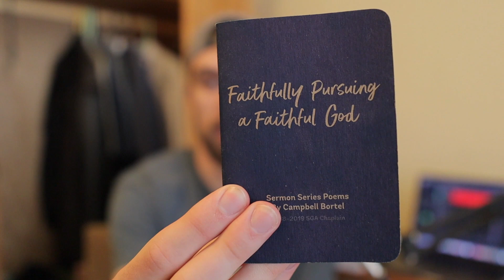Real Talk with Ben // Episode 25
Welcome to the Real Talk with Ben Podcast

Episode 25: The Walk!

In today's episode, I decided to talk about something that has been on my heart recently. That "something" is the idea of how are we looking at this week when it comes to our faith. As many of you know, it is passion week and this weekend we celebrate easter. This is something that all of us Christians love to celebrate because it is time to celebrate the birth of our Savior! But in these times we are in, I fear that we have lost the joy of celebrating because maybe we fear God has given up, but friends God IS STILL ON THE THRONE! We should take this week and celebrate what God has done in each of our lives. I shared a poem that my friend Campbell Bortel wrote. It goes along with the passion of scripture he preached about, which is Galatians 5:16-26. I wanted to share this poem with you all! Remember God is faithful, you can trust Him!

The Walk

By: Campbell Bortel

"Walk by the Spirit, this is the primary command.

This is not of personal effort, but by grace in which we stand.

Obedience awakened by Christ, in him abide!

His eyes opened on the third day.

To provide us a chance to walk in tandem stride

With His Spirit in every way.

Be led by the Spirit, this is a willingness to go

Is your heart even listening?

Have you read his Word to know?

Is there a place to where he is leading you,

Would you follow him to death's final blow,

Or do you doubt his Faithfulness stands as true

And listen to flesh call Spirit, foe

Live by the Spirit, you cannot do this on your own.

It is only by the death of Christ, and the resurrection to

His throne.

The power of the living God, resides in our hearts today,

What would it look like if we truly did, begin to live that way.

To see the power that conquered death and Hell, and

raised Christ from soil bed,

Come in our lives, defeat our sin, and bear fruit from

our dirt instead

Keep in step with the Spirit, it is daily,

it is constant, it will grow,

Sanctification is a process, evident in your life to show.

Surrender to the Spirit's work, and walk by him each day

By intimacy first and then obedience, may the Spirit have his way.

Do not work harder to earn the fruit of man, for it is only of our Lord

Surrender, give in, release your grip, from legalism's electric cord.

Praise God for the Christ he sent in love to deliver us by crimson hue,

Adore, and worship, bless his name, Jesus, we love you too."

New episodes drop every Tuesday and Thursday at 8 AM EST.

Listen to my podcast on Spotify, Apple Podcasts and Anchor!

Apple Podcasts: Real Talk with Ben

Faith. Family. Fun.